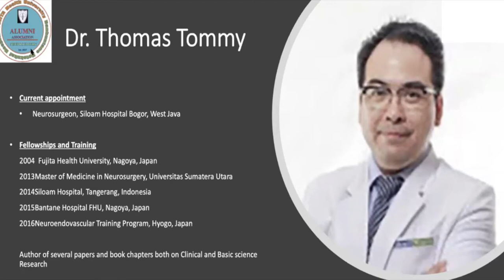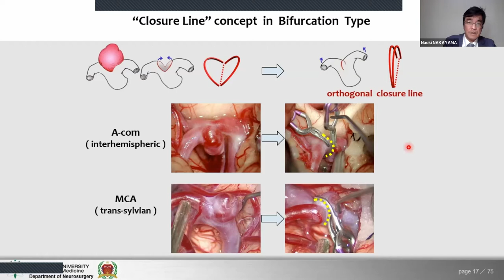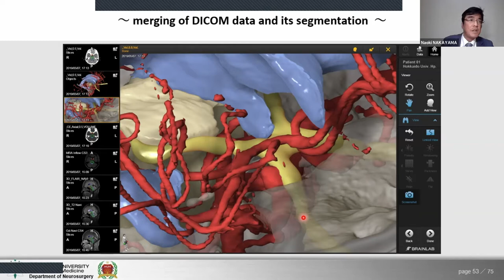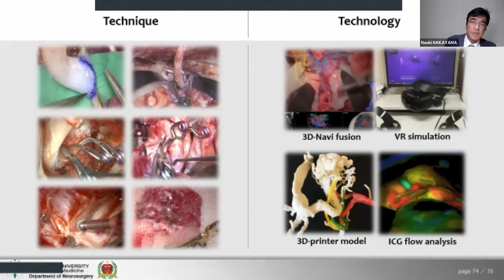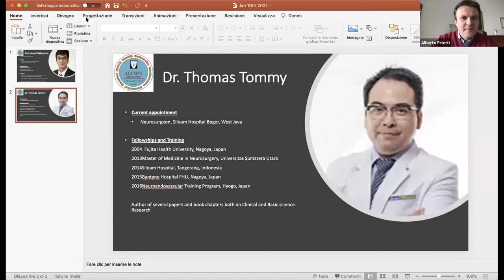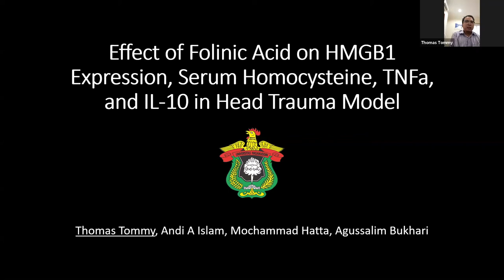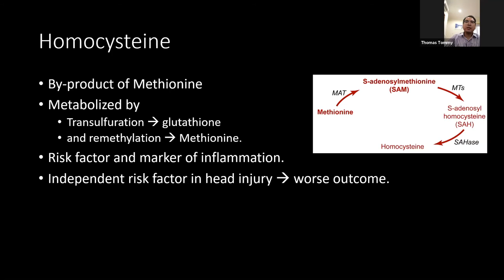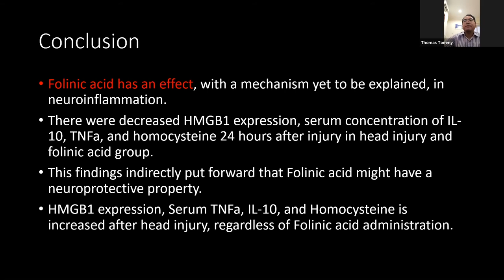FHU Alumni webinar - Jan 10 - Prof Naoki Nakayama & Prof Thomas Tommy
These webinars are organized by the Alumni of the Fujita health University Bantane Hospital for the benefit of all the Young Neurosurgeons around the world. There are two lectures in this video. The first lecture is by Prof.Naoki Nakayama which he talks about "“Integration of technique and technology in
cerebrovascular surgery. The second lecture is from Dr.Thomas Tommy who talks about the Effect of folinic acid on HMGB1, serum homocysteine, TNFa, and IL-10 in the head injury model. Reproducing this video in part or full without permission of the ACNS is illegal and copyright violations will be legally pursued.